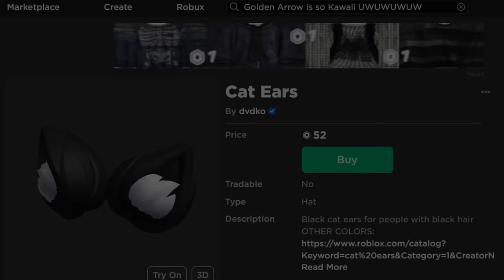JUN INVADES THE STRONGEST BATTLEGROUNDS.. AGAIN (Roblox Funny Moments)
JUN HAS ARRIVE